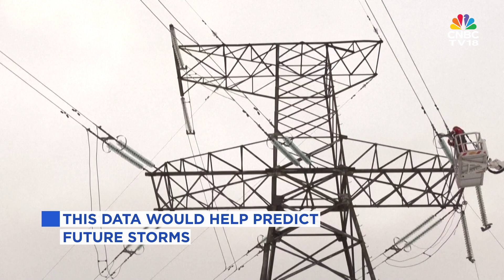Solar Storms Data | All About Balloon‑Borne Sensors | Science & Tech | N18G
UK scientists from the University of Surrey and the Met Office have launched radiation sensors on weather balloons to study solar storms. These powerful eruptions from the Sun can disrupt aircraft, satellites, and power grids. For the first time, the sensors have measured radiation from the ground up to 100,000 feet and back, providing rare data that will help forecast future solar events and safeguard the technology we depend on every day